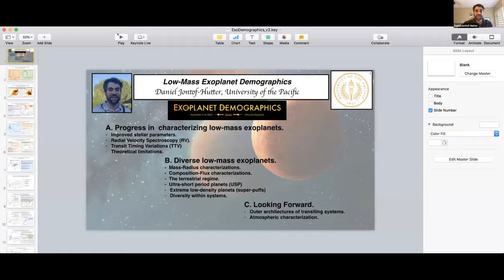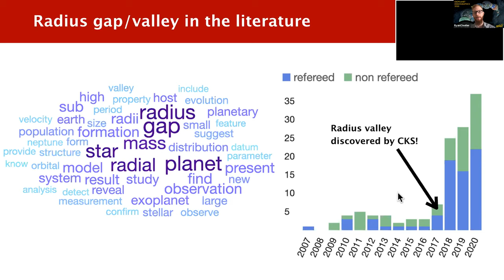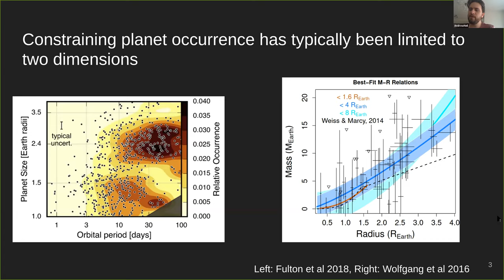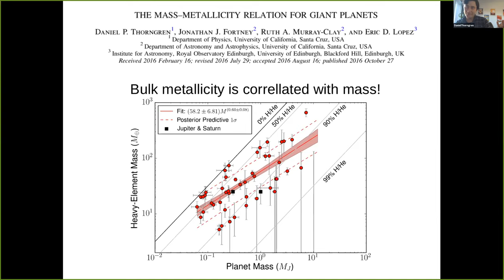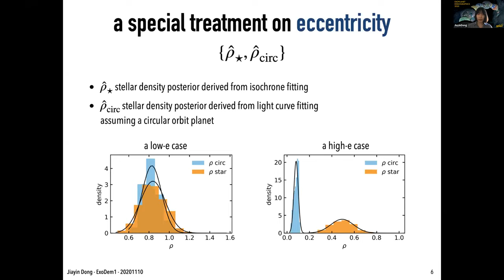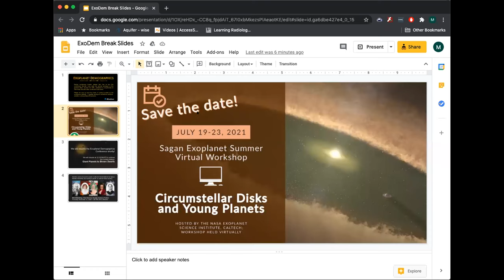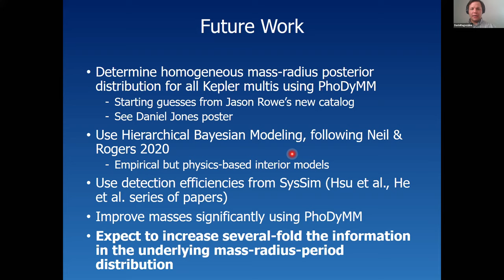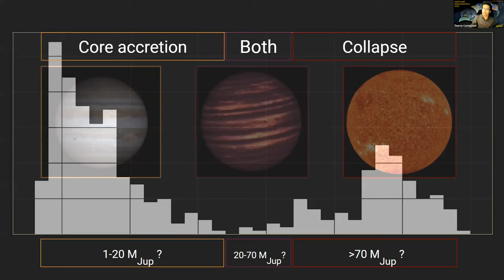Exoplanet Demographics, Nov. 10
This is a full day recording of the 2nd day, Nov. 10, of the Exoplanet Demographics conference held during the week of Nov. 9-13 and hosted by the NASA Exoplanet Science Institute at Caltech/IPAC.  More information, including the full agenda can be found
The time stamps for each of the talks are provided below.
00:00:00 Low-mass Exoplanet Demographics Daniel Jontof-Hutter (Univ. of the Pacific)
00:31:00 Inferring "True" Small Planet Demographics with the Magellan-TESS Survey Sharon Wang (Tsinghua Univ.)
00:46:00 Sculpting the Close-in Planet Population Across the Main Sequence Ryan Cloutier (Center for Astrophysics|Harvard & Smithsonian)
01:17:00 A Stellar Age Dependence of the Planet Radius Gap Travis Berger (IfA, University of Hawaii)
01:32:00 Joint Mass-Radius-Period Distribution Modeling of Water Worlds Andrew Neil (Univ. of Chicago)
02:14:00 Giant Planet Population Physics Daniel Thorngren (University of Montreal)
02:45:00 The Obliquity Distribution of Ultra Hot Jupiters: A Population-wide View Rafael Luque (Ins. de Astrofisica de Canarias)
03:00:00 The Eccentricity Distribution and Occurrence Rates of Warm, Large Exoplanets Jiayin Dong (Penn State)
03:16:00 Direct Imaging and Spectral Characterisation of Long Period Exoplanets and Brown Dwarfs Emily Rickman (STScI)
03:32:00 Poster Pops (10)
04:16:00 Towards the Underlying Composition Distribution of Exoplanets Darin Ragozzine (Brigham Young University)
04:44:00 On the Mass Distribution of Gas Giant Planets Forming Through the Core Accretion Paradigm Fred Adams (Univ. of Michigan)
04:59:00 Heavy-Metal Jupiters by Major Mergers Sivan Ginzburg (UC Berkeley)
05:14:00 Exploring the Transition Between Giant Planets and Brown Dwarfs with TESS and Gaia Theron Carmichael (Harvard Univ.)